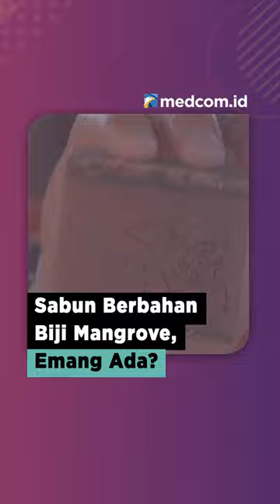SABUN BERBAHAN BIJI MANGROVE, EMANG ADA?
Apaaa? sabun dari bahan biji mangrove. Emang ada?. Kelompok ibu-ibu bernama Minano di Desa Oeseli, Kabupaten Rote Ndao, Nusa Tenggara Timur ternyata membuat sabun yang berbahan dasar biji mangrove yang sudah dikeringkan serta dihaluskan. Sabun-sabun yang terbuat dari biji mangrove ini kemudian dicetak dengan gambar manta dan lumba lumba. Keahlian membuat sabun ini didapatkan atas dampingan dari Reef Check. Sumber: Journer Metro TV/Pexel.com